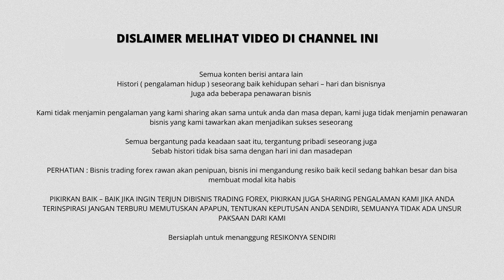KISAH NYATA, MENGINGINKAN KENYAMANAN HIDUP, TAPI MEMBUAT HIDUP ORANG LAIN HANCUR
DARI SEKIAN BANYAK KASUS KEJAHATAN YANG SERING TERJADI DI LINGKUNGAN SOSIAL KITA, INTI UTAMA PERMASALAHAN TIDAK JAUH DARI UNSUR UANG ATAU FINANSIAL.
Jadi untuk menghindari kasus-kasus kejahatan sosial tersebut terjadi menimpa diri kita, alangkah baiknya sedini mungkin kita harus bisa MENGATASI MASALAH FINANSIAL/UANG tersebut.
TRADING FOREX adalah salah satu PELUANG yang cukup bagus untuk mulai dipelajari.
Dengan harapan kedepannya, masalah FINANSIAL bisa teratasi.

Video ini bertujuan memberi MOTIVASI & SEMANGAT bahwa TRADING FOR A LIVING itu REAL.

Saatnya BELAJAR TRADING MANDIRI, gunakan AKUN VIRTUAL dulu (jangan dengan DANA REAL), sampai ANDA menemukan STRATEGI TRADING yang terbukti PROFIT dan NYAMAN bagi ANDA.

CHANNEL INI SHARING TENTANG:
• Perjalanan HIDUP dari kondisi terpuruk financial sampai menjadi lebih baik berkat TRADING FOREX (FOREX JOURNEY MADAM SUPRO).
• Menikmati PROFIT trading forex dg berbagai DESTINASI, VILLA, HOTEL, CAFE, RESTO, dll.
• Sehari – hari (LIFESTYLE) dari Madam SUPRO.
• SHARING EDUKASI PSIKOLOGI TRADING.
• KISAH NYATA PSIKOLOGI (TELLING STORY).